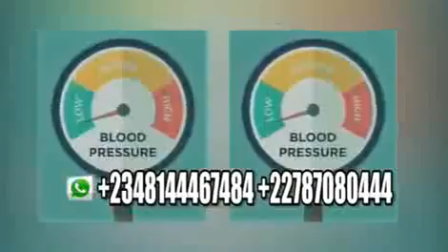HUM WANAN DAI AKOY BAN DARIYA